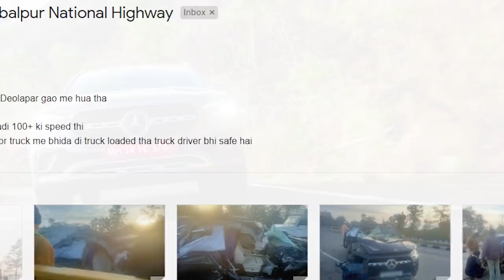लाखों लगे हैं भाई इसमें 🔥 SEE THE SAFETY OF PREMIUM SUV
Thanks to Mr. MOHIT DHURVE for sharing this incident with me.